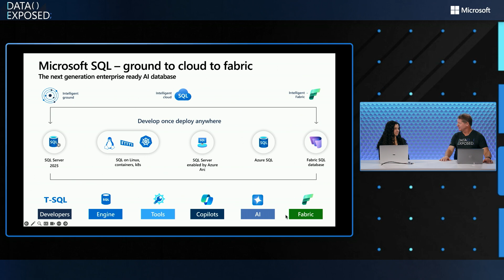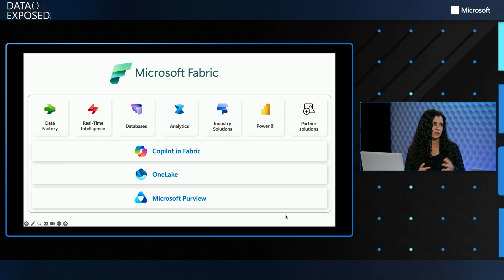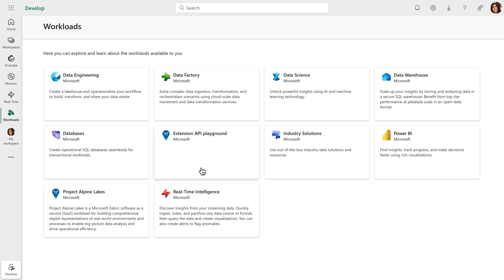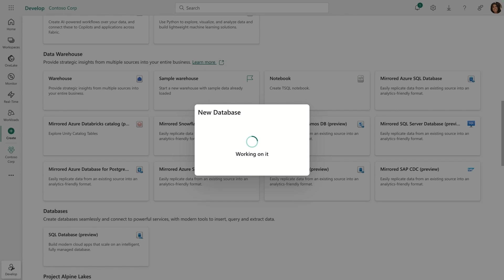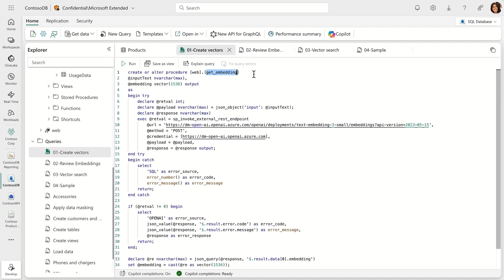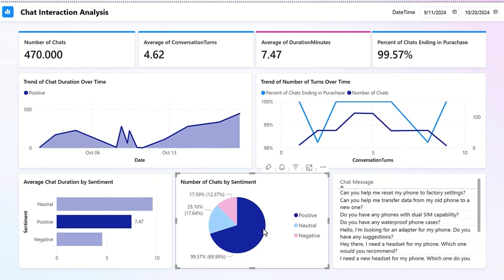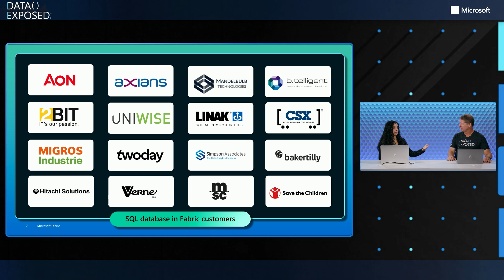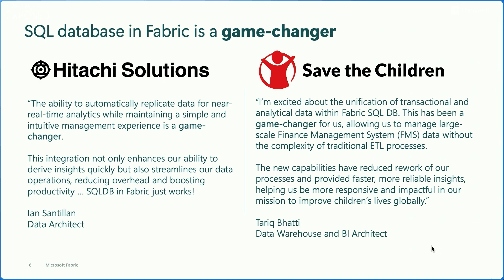Announcing SQL database in Microsoft Fabric public preview | Data Exposed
Learn how we are building AI apps faster and easier than ever with the Public Preview of SQL database in Microsoft Fabric.

Chapters:
00:00 - Introduction
01:40 - Microsoft SQL - ground to cloud to fabric
02:50 - Microsoft Fabric
03:34 - SQL database in Fabric
04:37 - Demo
08:33 - SQL database in Fabric customers
09:07 - SQL database in Fabric is a game-changer
09:33 - Getting started